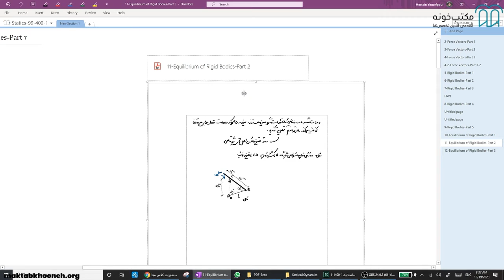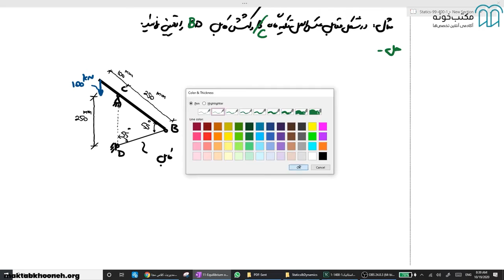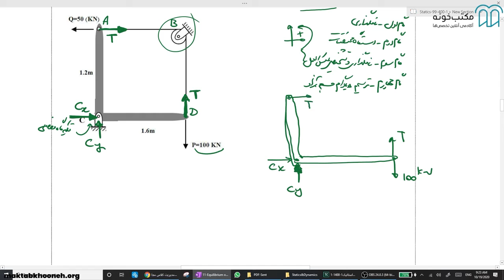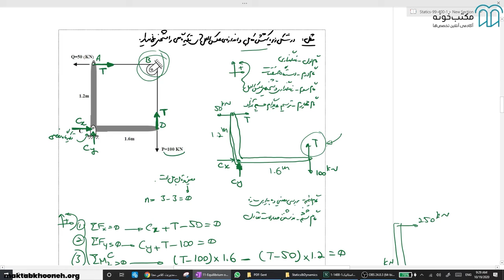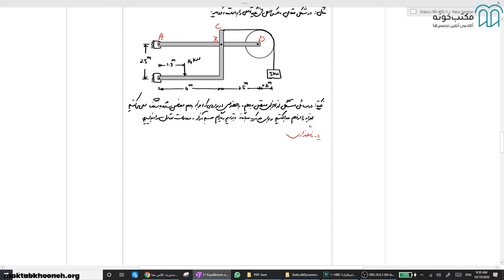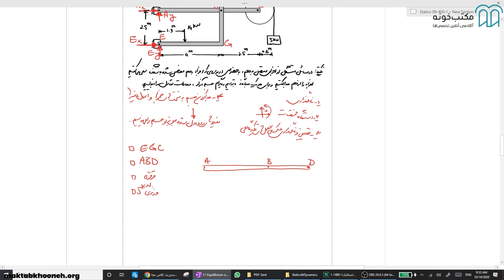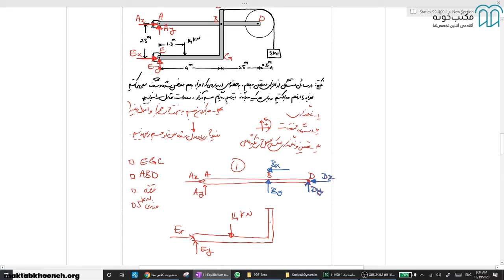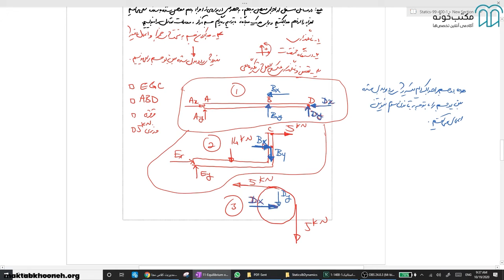آموزش استاتیک - جلسه 11: مفهوم پایداری، معینی و نامعینی استاتیکی، تحلیل خارجی سازه‌های معین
استاتیک از دروس پایه و تخصصی رشته مهندسی عمران و مهندسی مکانیک است که در آن به مباحث مکانیک مهندسی پرداخته می‌شود. پایه و اساس اصلی این درس قانون اول و سوم نیوتن است که در آن‌ها به نیروهای واردشده بر یک جسم و بررسی وضعیت تعادل نیروها در اجسام در حال سکون پرداخته می‌شود. توجه داشته باشید که رشته‌های عمران و مکانیک، رشته‌هایی برای ساخت سازه‌های در حال سکون مانند دستگاه‌های کارخانه‌ها یا ساختمان‌ها هستند و به همین دلیل دانستن اینکه چگونه یک جسم می‌تواند در حالت سکون باقی بماند، اهمیت بسیار زیادی دارد. همین موضوع است که نشان می‌دهد یادگیری درست و اصولی درس استاتیک چقدر می‌تواند مهم باشد.

هدف از یادگیری دوره آموزش استاتیک چیست؟
هدف اصلی از یادگیری دوره آموزش استاتیک، آشنایی با کلیه اصول مکانیک مهندسی و کاربرد مکانیک برداری برای حل مسائل استاتیکی است. دانشجویان با شرکت در این دوره متوجه می‌شوند که چگونه می‌توان نیروهای وارد بر یک جسم و عکس‌العمل‌های آن‌ها را تشخیص داد و درنهایت سازه مهندسی ساخت که با تحمل همه نیروهای موجود و نیروهایی که درنهایت به آن اضافه می‌شود، همواره در حالت سکوت باقی بماند.

در این دوره آموزشی تلاش شده است که همه مباحث موردنیاز دانشجویان؛ چه مباحثی که به‌عنوان پیش‌نیاز برای فهم مطالب درس استاتیک لازم است و چه مباحثی که باید در خود درس بیان شوند، به طور کامل پوشش داده شوند تا دانشجویان بتوانند هر مسئله استاتیکی را به‌راحتی حل کنند. مطالب این درس اغلب پایه‌ای هستند و دانشجویان همه رشته‌های مهندسی که به‌نوعی با استاتیک سروکار دارند، می‌توانند از مباحث مطرح‌شده در این دوره آموزشی استفاده کنند.